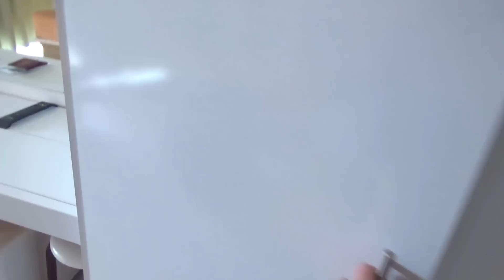VLOG #26 | Poleciałyśmy na Zakynthos i jeździłyśmy konno!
!!!CZYTAJ OPIS!!!
Pamiętajcie w sklepie jeździeckim Pasi-konik macie 10% na hasło MizerkaEquine
oraz na ten sam kod 10%  zniżki w sklepie

W sklepie na hasło MIZERKAEQUINE10 macie 10% zniżki

Zapraszam do wspierania mnie poprzez serwis patronite
Dziękuję za każda pomoc! :)